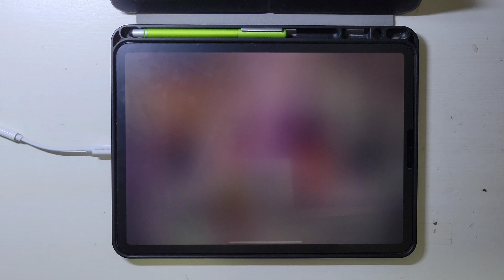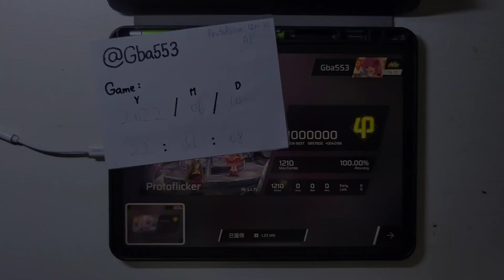[Phigros]｜勁爆點滑海｜Protoflicker (IN 15) ALL PERFECT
Song/歌曲: Protoflicker (Insane 15.2)
Artist/曲師: Silentroom
Charter/譜師: Gausbon
Game/遊戲: Phigros
Pack/曲包: Chapter EX - Lanota Collection
Device/裝置: iPad Pro 2020 11'
Player/玩家: Gba

protofucker (?